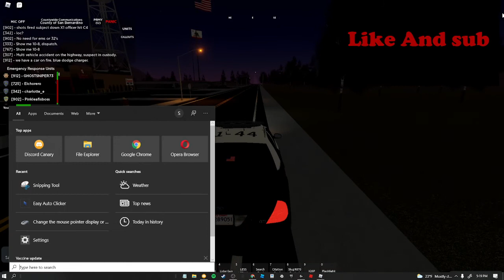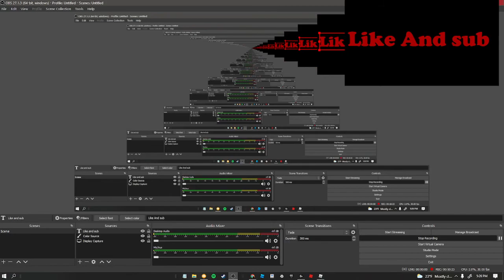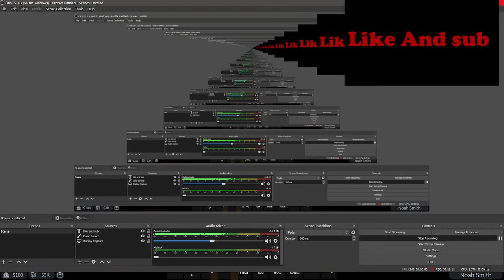Patrolling with my friend Victor Valley, California (Roblox)